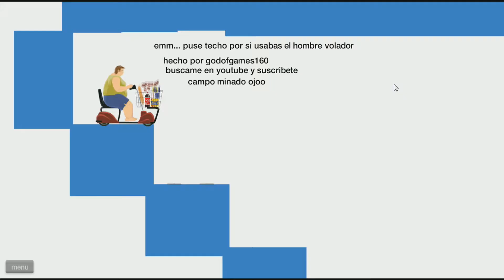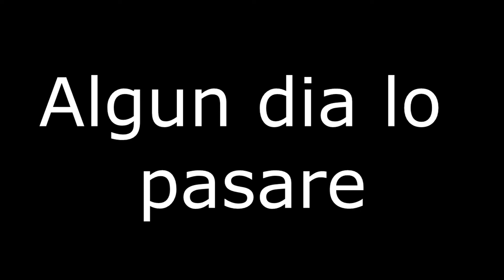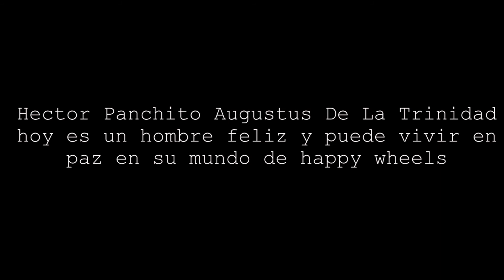Super mario Happy Wheels bros ultimate glorias dead WTF #2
creo que no hace falta describir este video, ya que todos sabemos como terminara xD, espero que lo disfruten :3